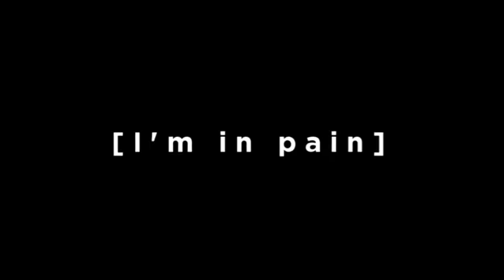Naruto against Pain | Anime Ace